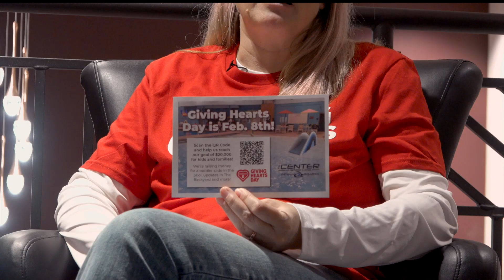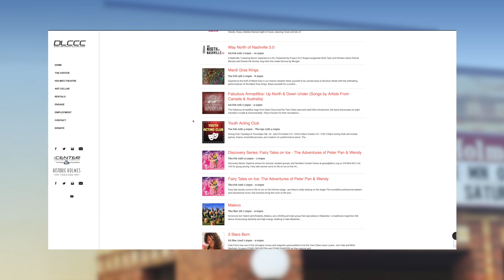Don't Miss These February Shows at the Holmes Theatre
Kim and Rachel talk about some upcoming shows and events at the Historic Holmes Theatre including Mardi Gras Kings, The Fabulous Armadillos, and Peter Pan and Wendy on Ice! Kim also mentions some happenings at the Detroit Lakes Community and Cultural Center.